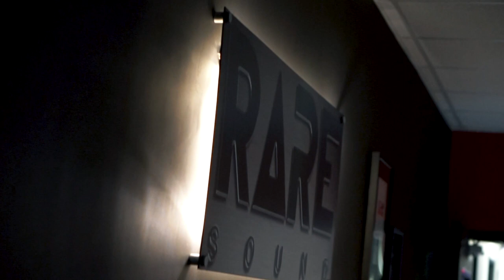K Camp Explains The Meaning Behind His Lyrics | Pandora Playback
Rapper, songwriter, and Atlanta native, K Camp, sits down with Pandora's Head of Hip Hop, J1, to talk about the inspiration and meaning behind his songs.